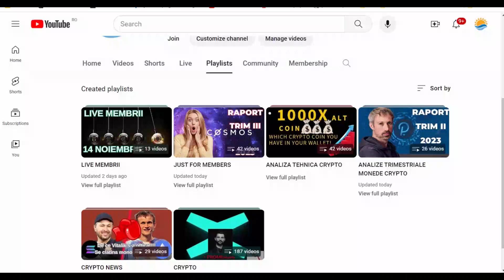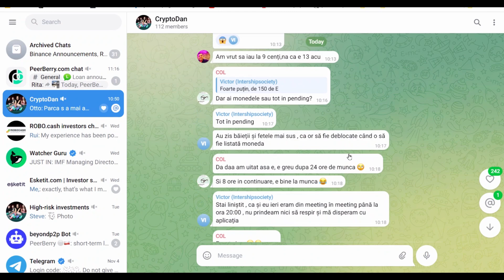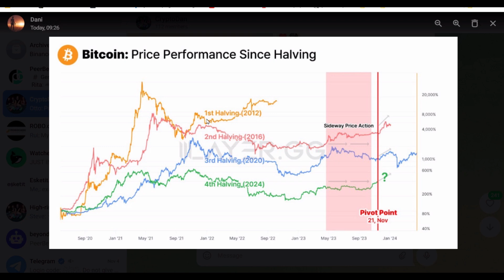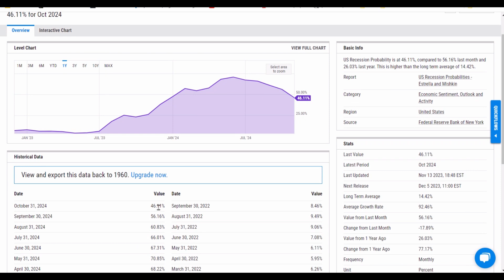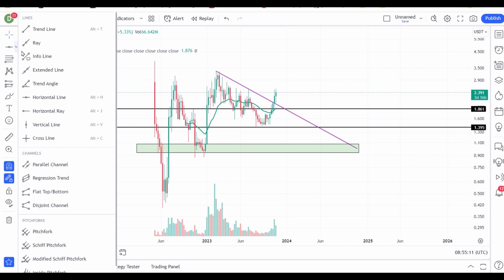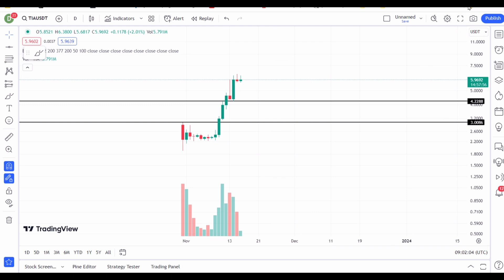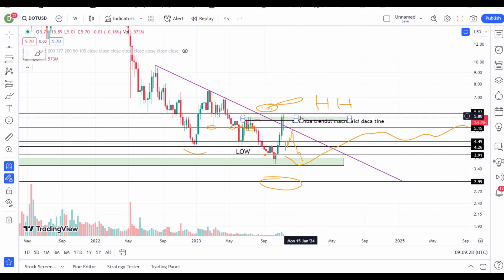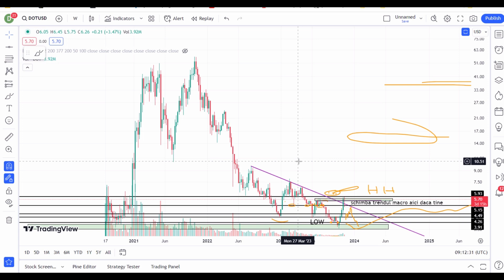Unde va fi HYPE-ul in urmatorul BULLMARKET? Ce zic unii TRADERI acum? Cu ce ma mai ocup recent?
🔥Dacă vrei să dai de o bere/ciocolată copil pe REVOLUT și să nu imi mai fure Youtube 55%   @danielcqf
🔥Vrei să iei legătura cu mine?:o poti in privat pe Telegram!!
🔥Dacă vă place conținutul NU uitați să vă abonați, este gratis și ajută! Un LIKE face ca acest video să ajungă la cât mai multă lume!

00:00 SFATURI
03:17 CU CE SE OCUPA CRYPTODAN
08:12 GRUP TELEGRAM
08:33 ISTORIC PE BTC
14:11 CE ZIC TRADERII URSI
14:57 RNDR
19:30 LDO
22:52 TIA
26:21 DOT